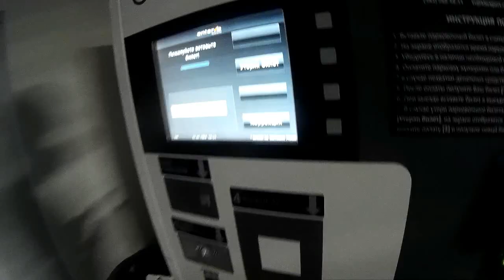Мото путешествие на север. Мотополярник 2018. Гнусный ездюк. Часть 1 //fnmcc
Путешествие на трех мотоциклах на север на байкфест Мотополярник - 2018 (Гнусный ездюк).
Алексей (XJR 1300)
Анна (Bandit 600)
Константин (Transalp 600)

Дорога на Челябинск и в Екатеринбург. Часть первая.

В ролике использовались следующие композиции:
Trance of Life (Original Mix) - Syn Drome
Tokyo (Original Mix) - Inspirer
Viktor Losev - Serious Mood original mix